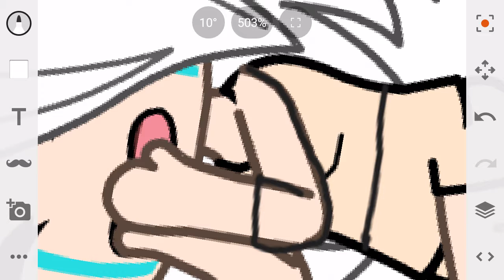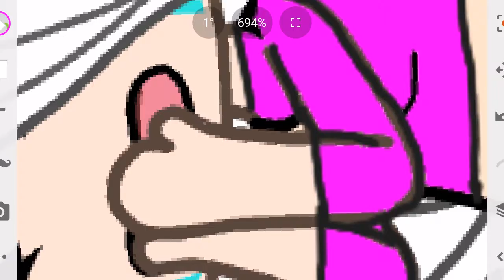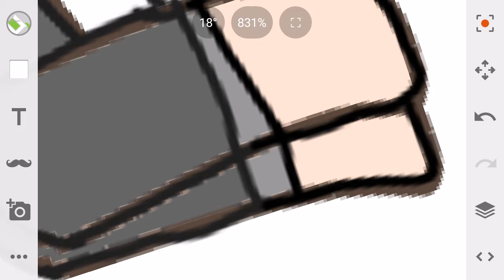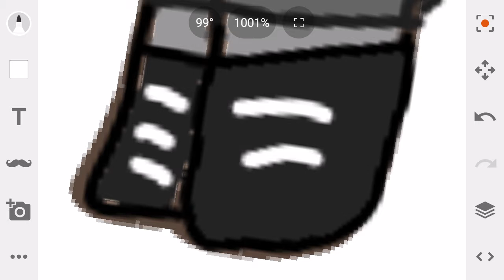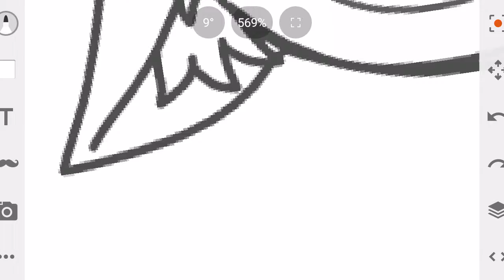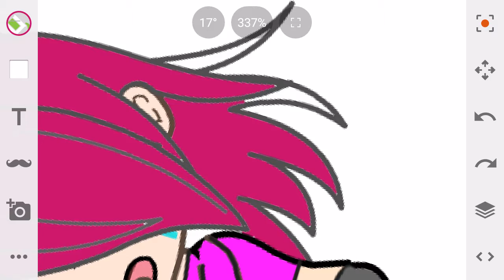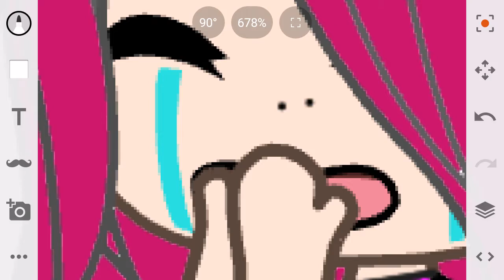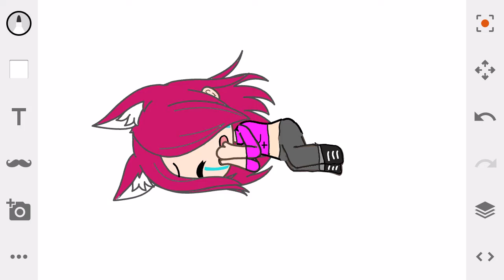Essa eu amei muito